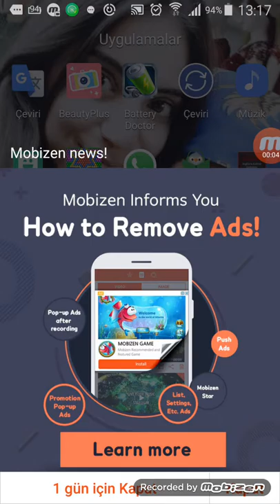Survaivıloyun güzel şeyler